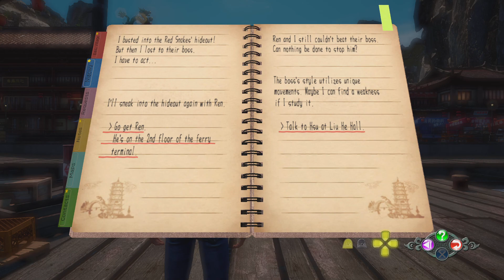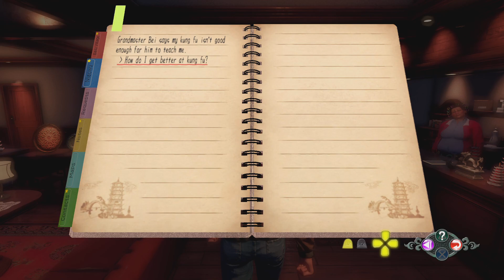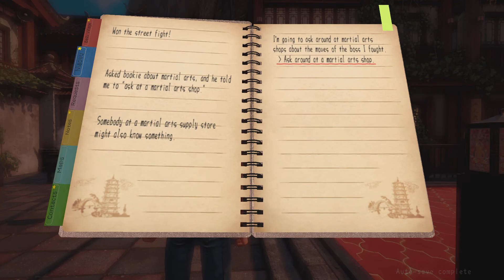Shenmue III_Part 19